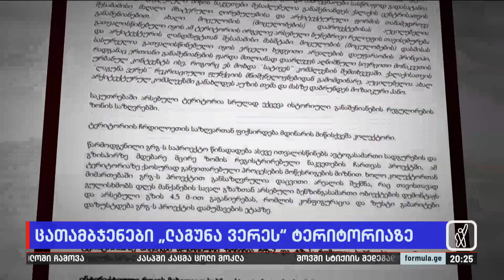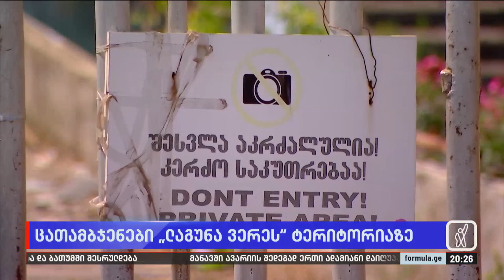ცათამბჯენები „ლაგუნა ვერეს“ ტერიტორიაზე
▪️ საკრებულოს ოპოზიციონერი დეპუტატები მერიისგან ცათამბჯენების პროექტის უკან გაწვევას მოითხოვენ